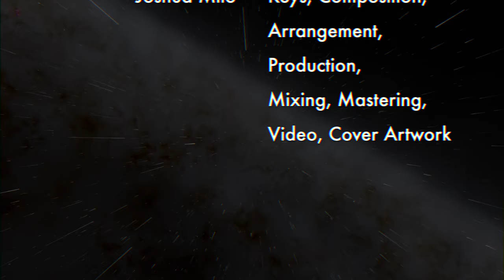IN MY UNIVERSE | Joshua Milo & Clara Lucas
Keys, Composition, Arrangement, Production, Mixing, Mastering, Video & Cover Artwork
by Joshua Milo

Joshua Milo is a young producer and multi-instrumentalist from Germany whose musical style combines Jazz, Funk, R&B and Hip-Hop.
Thus far he has two major releases in his catalogue, 'FOUR CORNERS EP' and 'thoughts after midnight'. Currently studying Jazz/Pop piano in the Netherlands, he also plays the saxophone since he was a child and picked up electric bass and guitar along the way.
He is mostly known for his YouTube appearance, where he already managed to win remix competitions of big personalities like Andrew Huang and Davie504 and achieve a large number of views on videos where he produces music using random objects he finds in his room or transforms an Emoji (😂) into a beautiful orchestral piece.
Besides that, he is on a fruity space mission with his band KWINI which already played on big stages and opened a show for Bill Evans and Nils Landgren.
With other bands and projects, he has already played support for Tom Jones and on the famous North Sea Jazz Festival in Rotterdam.